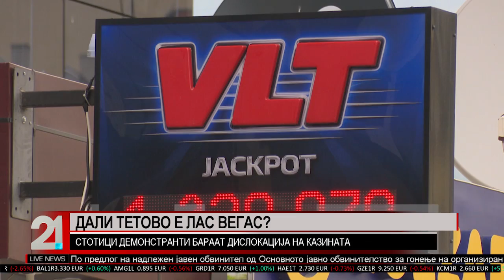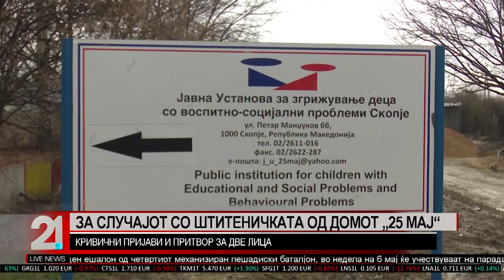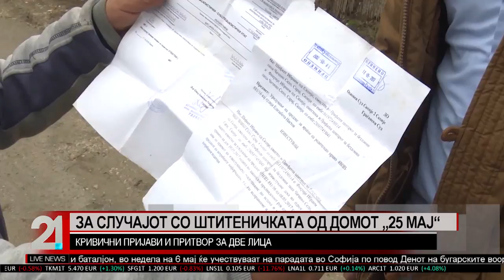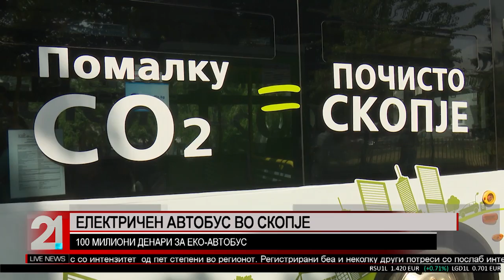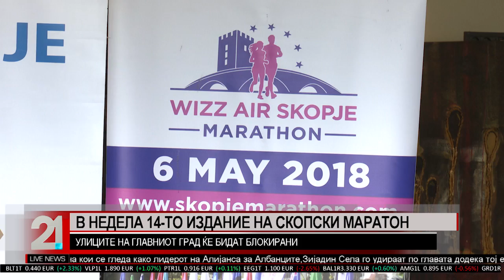LiveNews MK 04 05 2018